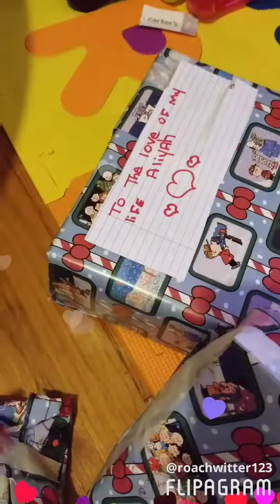MY DAUGHTER ALIYAH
MICHEAL WITTER